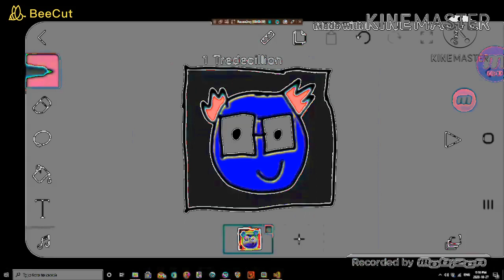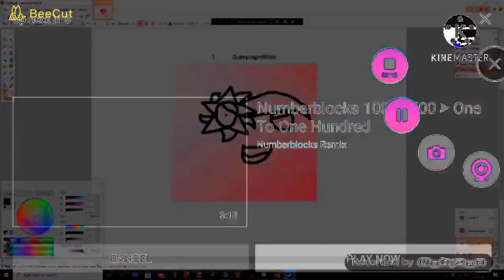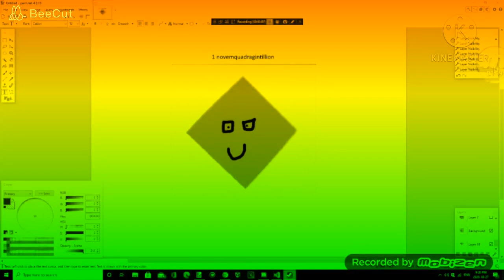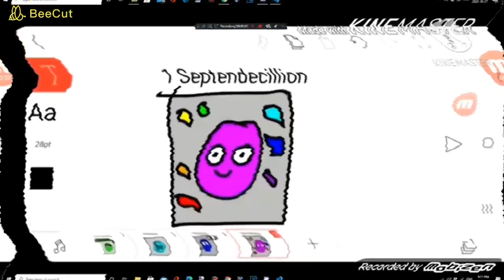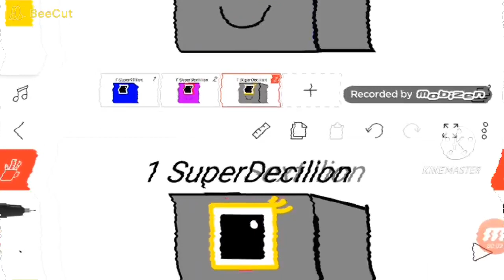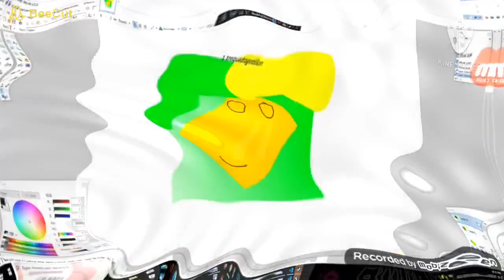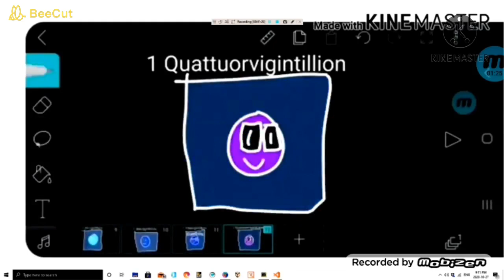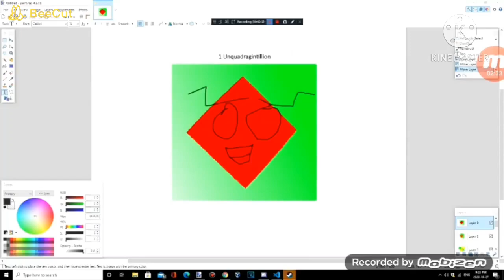numberblocks 1 million-1 superuntrigintillion 6 effects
Made with Beecut